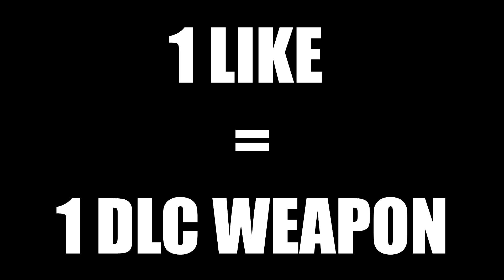the BALLISTIC KNIFE NUKED OUT in Black Ops 4 (FIRST BALLISTIC KNIFE NUCLEAR)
Thank you to S3MTX for the help with this thumbnail!
Portfolio: be.net/S3MTX

👕 DEXB0T Merchandise
• Shirts, Decals, Hats and More!

-DEXB0T